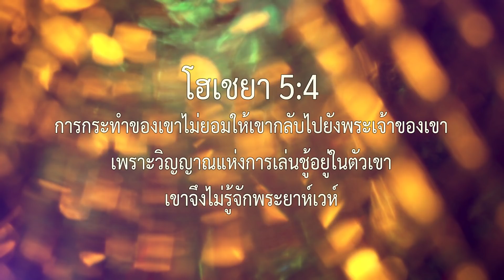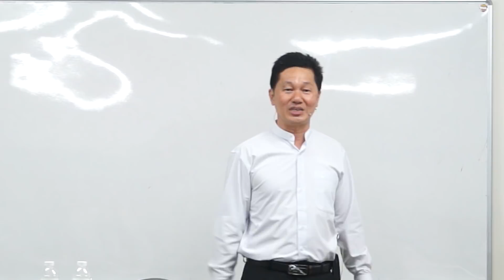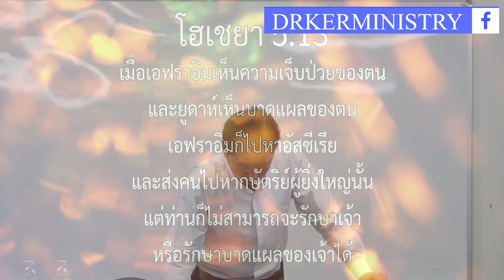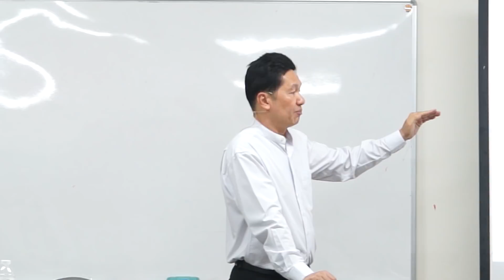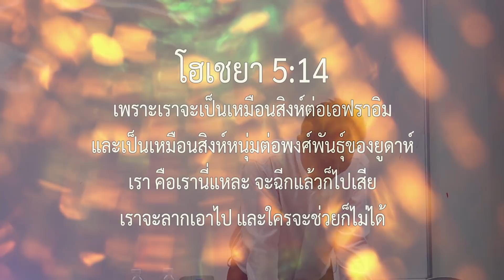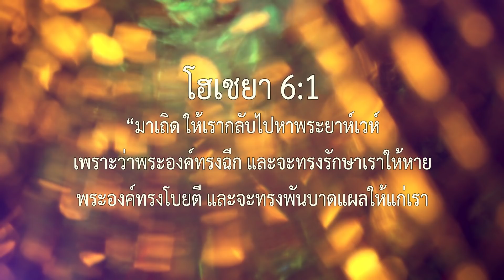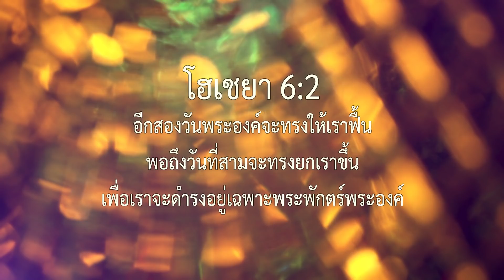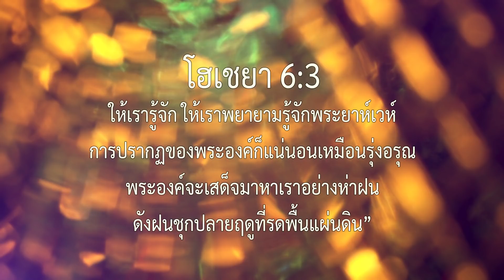โฮเชยา ตอนที่ 4 : "กลับมาหาพระเจ้า" โดย ศจ.ดร.สุรศักดิ์ DrKerMinistry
“มา​เถิด ให้​เรา​กลับ​ไป​หา​พระ​ยาห์​เวห์ เพราะ​ว่า​พระ​องค์​ทรง​ฉีก และ​จะ​ทรง​รัก​ษา​เรา​ให้​หาย พระ​องค์​ทรง​โบย​ตี และ​จะ​ทรง​พัน​บาด​แผล​ให้​แก่​เรา" (โฮเชยา 6:1)

วันอังคารที่ 25 มิถุนายน 2019 พระคริสตธรรมไทยเชียงใหม่
ติดตามชมวิดีโออื่นๆเพิ่มเติมได้ ที่นี่